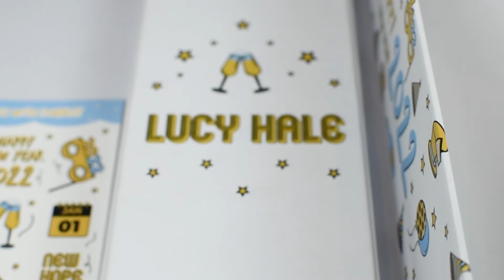Hampers Spesial Tahun Baru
Hi Twin Creative! Sebentar lagi udah mau ganti tahun 2022 aja nih

Dengan pergantian tahun, tentunya lebih seru dengan memberikan hadiah kepada seseorang yang sangat berarti supaya di tahun berikutnya menjadi lebih baik lagi

Nah, twindigital.id memberikan Paket Hampers spesial Tahun Baru yang keren dan kece banget loh!
Paket Hampers spesial dari twindigital.id ini terdiri dari Tumbler LED Print UV, Hard Box Print UV, Hand Sanitizer Frameless dan Sticker Deco yang bisa custom nama juga!

Buat kalian yang ingin memberikan hadiah, paket hampers spesial tahun baru dari twindigital.id sangat cocok karena memiliki desain yang kekinan banget. Kalian bisa order langsung di twin digital